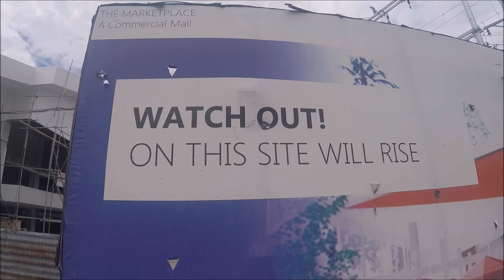Dumaguete New McDonalds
The new McDonald's is open in Dumaguete.  It is open 24/7.